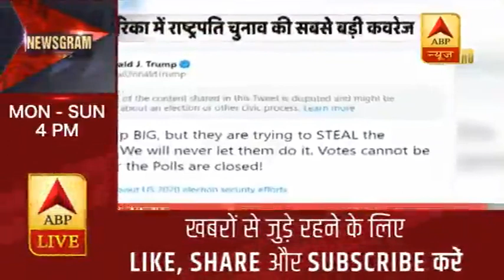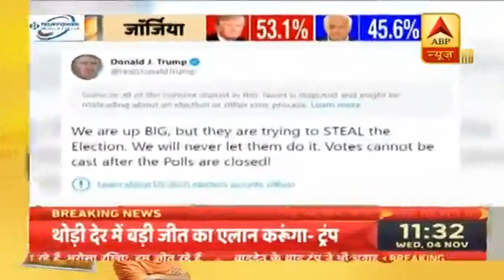US Presidential Elections | कांटे के टक्कर के बीच Trump और Biden में जुबानी जंग तेज @ABP NEWS HINDI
US Presidential Elections | कांटे के टक्कर के बीच Trump और Biden में जुबानी जंग तेज